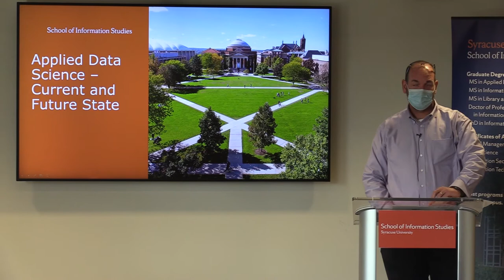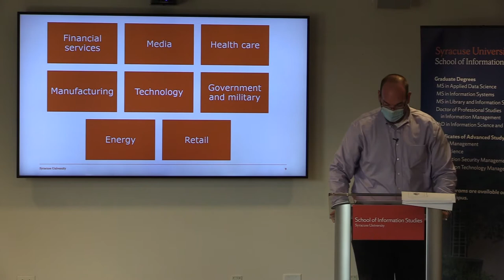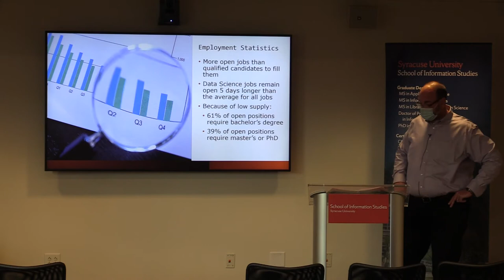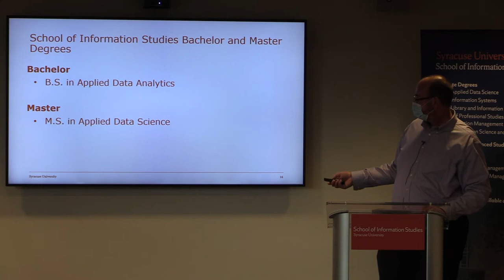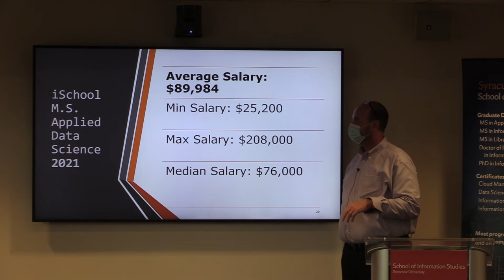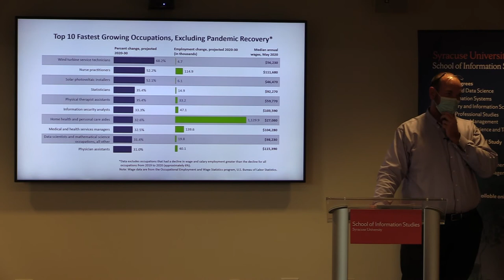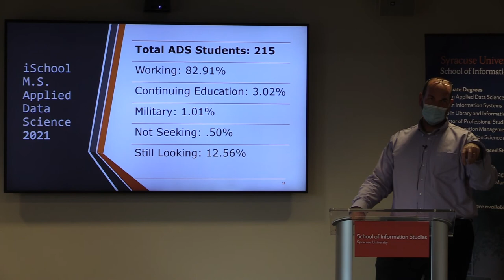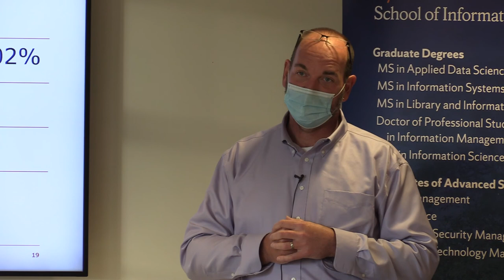Data Science Job Market Update | Syracuse University iSchool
Presented by Jeff Fouts, Assistant Director of Career Services at the Syracuse University iSchool

Jeff Fouts presents on the current and future state of the job market for data scientists and what the data shows for job placement and average salary.
Presented as part of Data Science Day Nov. 4-5, 2021.